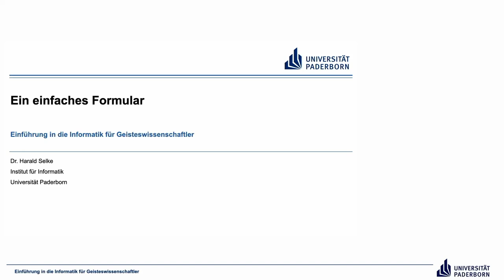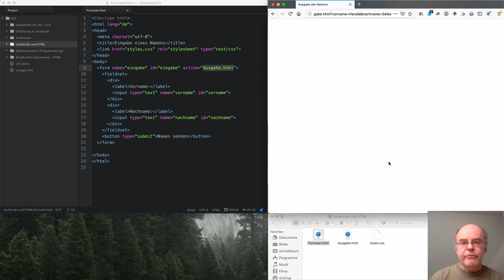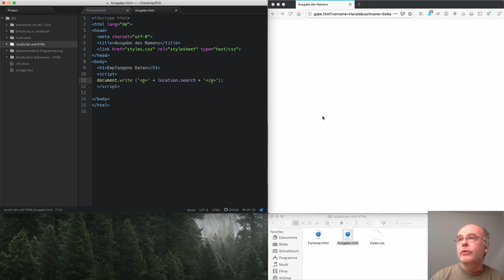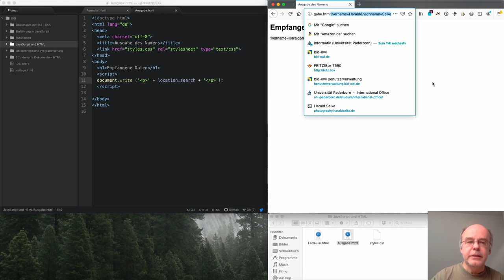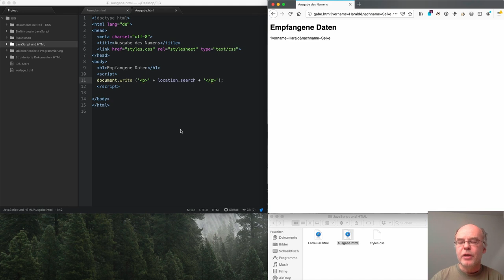EIG: Ein einfaches Formular